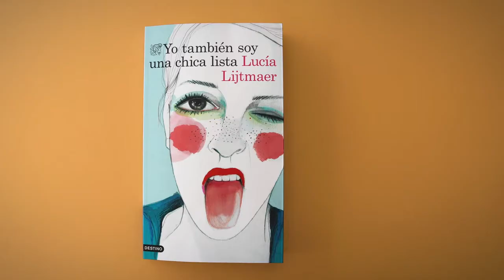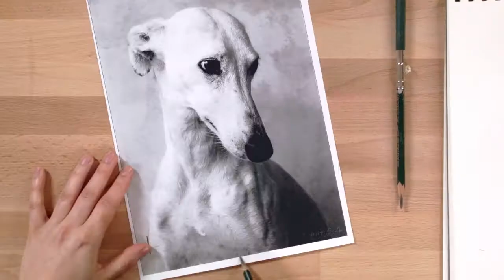CURSO ONLINE | Técnicas experimentales de acuarela para principiantes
😎  Regístrate a este curso Online y Accede a todo el contenido de inmediato haciendo click aquí:

Aprende a pintar con acuarela desde cero y descubre en el error a tu mejor aliado

Si tienes curiosidad por pintar con acuarela o lo has intentado y has fracasado en el intento, en este curso aprenderás a entenderla y dominarla de la mano de Ana Santos —ilustradora y artista plástica— quien te guiará paso a paso en el delicado mundo de la acuarela.

Si ya la conoces por su primer curso, Retrato ilustrado en acuarela, en este curso Ana te ayudará a abrirte hacia otros usos más creativos de esta técnica tan versátil.

En este curso, tomando como partida fotografías de diferentes animales, aprenderás a dibujarlos tanto de manera realista como de una manera más creativa, para pintarlos con acuarela y otras técnicas más experimentales.

Además accede a cientos de cursos para creativos